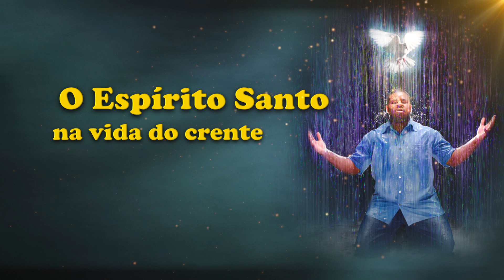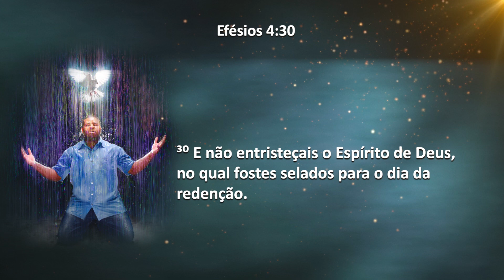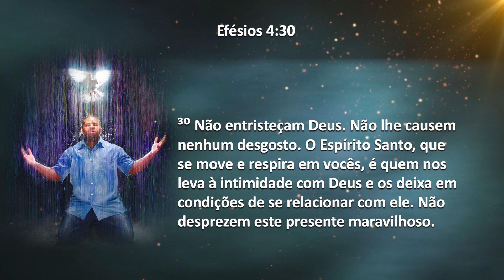L8 - Lição da Escola Sabatina para 16 Agosto - "O Espírito Santo na vida do crente"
Lição da Escola Sabatina sobre o livro de Efésios comentada pelo Pr. Jonatan Conceição.